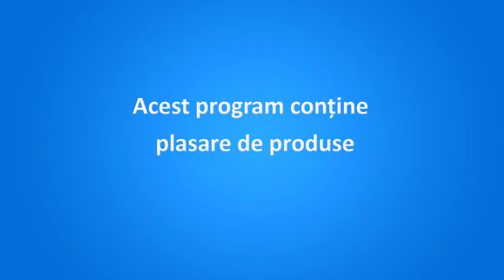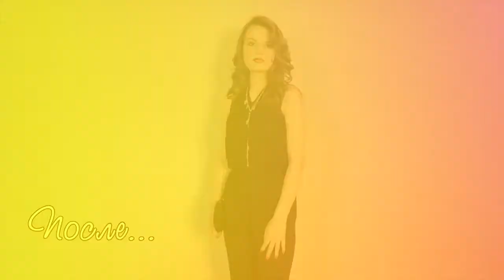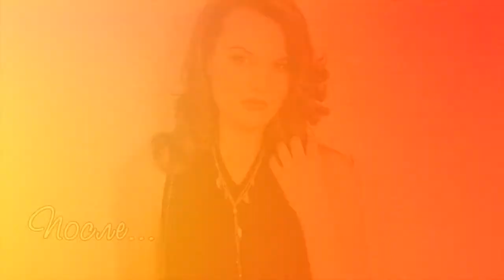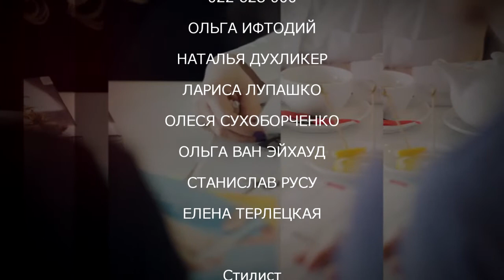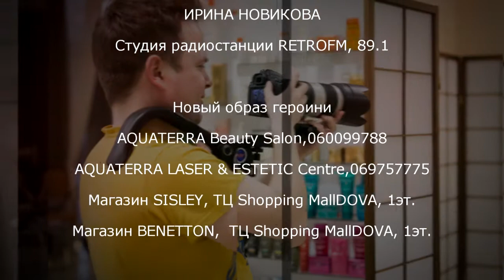NOVAYA YA 02 04 2016 2